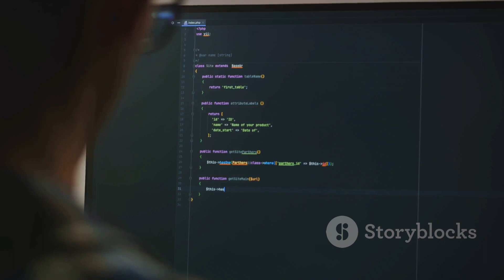Daniel Weiss Video AI Resume walkthrough! ( should I credit David Attenborough? )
Loving the variety of AI capabilities - Are you comfortable getting involved?   I'm here if you have questions.   ChatGPT, DallE and